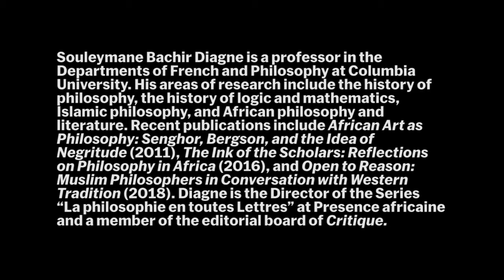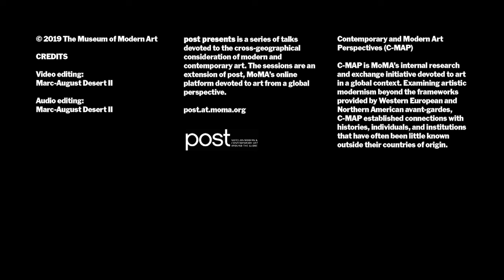The Multiplication of Perspectives: Returns. Souleymane Bachir Diagne